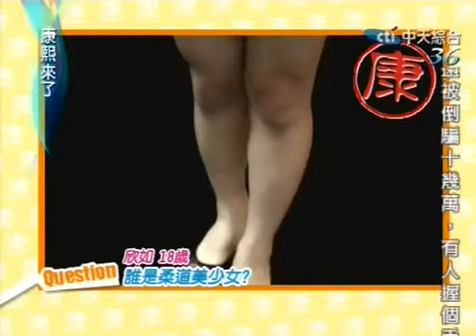18/09康熙來了棟樑心淩二選一 part1